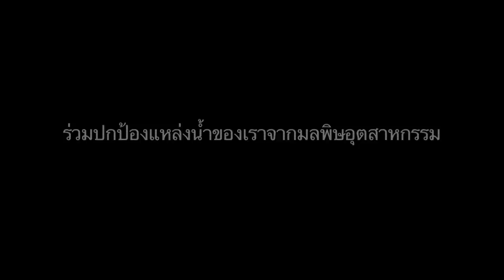Water journal #6 : ชีวิตริมคลองสำโรง...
ด.ญ .สุวิมล แดงเนียม และครอบครัวทำอาชีพประมงน้ำจืดอยุ่ที่คลองสำโรง ในเช้าแต่ละวันพ่อของน้องสุวิมล จะออกไปยกยอหาปลา แล้วเอามาให้แม่ตากปลา เพื่อให้น้องสุวิมลไปช่วยขาย วันไหนที่ไปโรงเรียน น้องก็จะเอาใส่กะละมังไว้ให้ให้แม่ แล้วก็ไปโรงเรียน สมัยก่อนนั้นน้ำจะใสลงเล่นได้ ...

นางวารี ปีเจริญ อาศัยอยูที่ริมคลองนี้มานานตั้งแต่สมัยปู่ย่าตาทวดของเธอ หลังจากย่าขายที่ให้โรงงาน ข้างบ้านจึงเป็นโรงงานย้อมผ้า ปล่อยน้ำ สีเขียว สีเหลือง สีดำ สีเแดง และควันพิษก็เข้าบ้านจนเหม็นไปหมด...